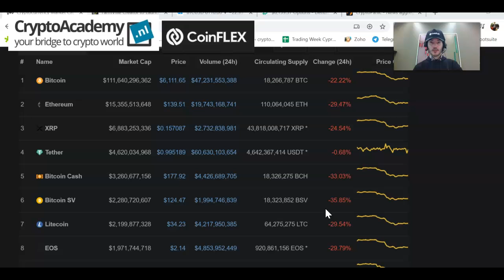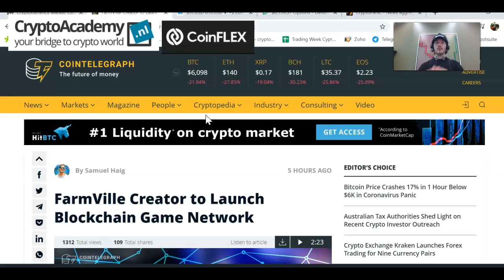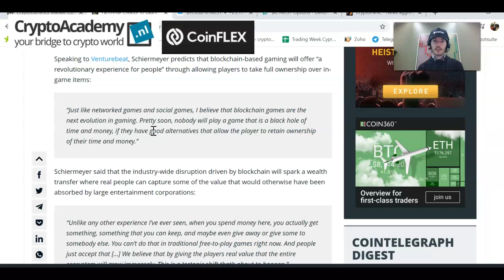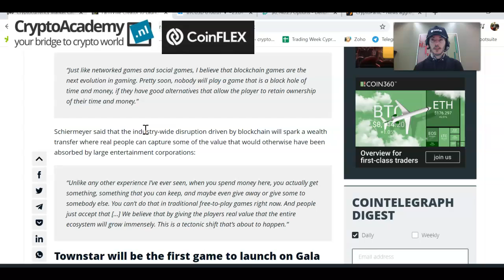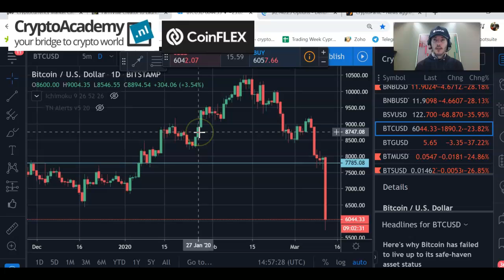Daily Crypto Vision: BTC Crashing 30% on Corona Rout